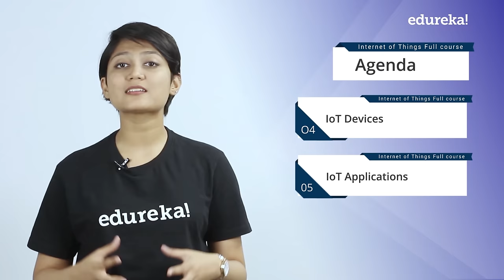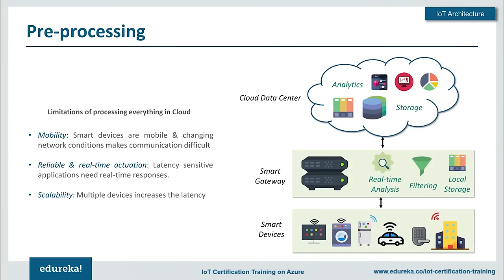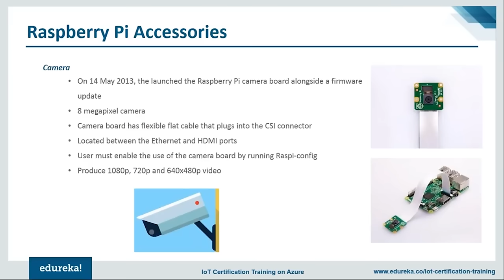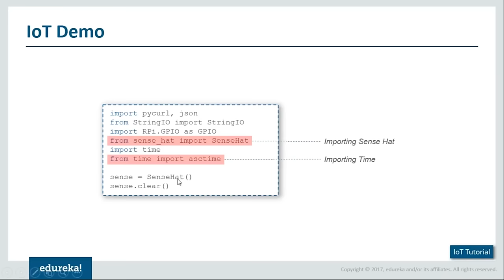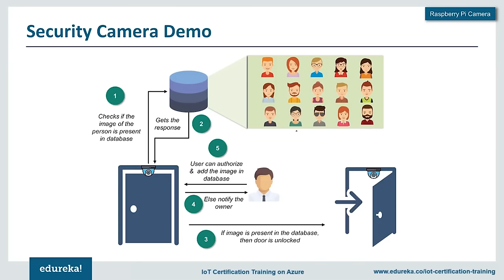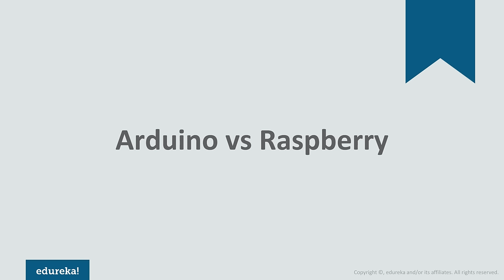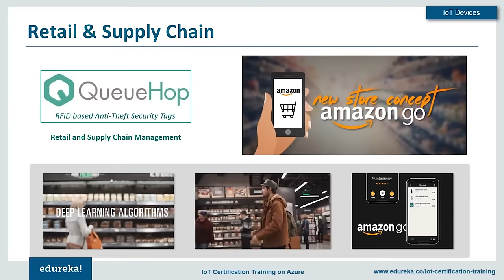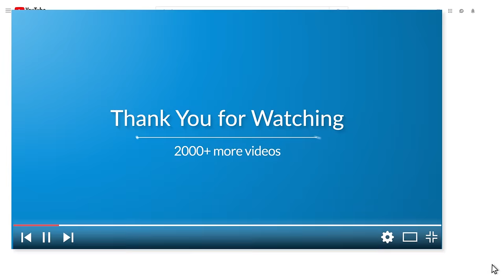IoT Full Course - Learn IoT In 4 Hours | Internet Of Things | IoT Tutorial For Beginners | Edureka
This Edureka video on "IoT Full Course" with help you learn Internet Of Things (IoT) and Raspberry Pi from scratch. You will understand What is IoT and how it works. Below are topics covered in this IoT Tutorial For Beginners:
00:00 Introduction
2:05 IoT Introduction
2:10 What is IoT?
5:30 Why do we need IoT?
8:25 Benefits of IoT
11:00 Features of IoT
19:40 IoT Architecture
19:45 IoT Ecosystem
20:35 IoT Ecosystem - 5 Layer Architecture
22:15 Cloud Computing in IoT
22:50 Fog Computing in IoT
26:45 IoT Taxonomy
28:20 Perception
31:25 Pre-processing
34:55 Communication
41:20 Middleware
43:10 IoT Application
44:05 Raspberry Pi - Introduction, Installation & Hands-on
44:10 Need of Raspberry Pi
45:35 What is Raspberry Pi?
48:50 Capabilities of Raspberry Pi
50:00 Raspberry Pi Hardware
    52:25 Processor
    53:30 RAM
    54:05 Networking
    54:25 Peripherals
    54:45 Video
    55:35 Connectors
56:00 Raspberry Pi OS Installation & SenseHat Demo
56:05 Raspberry Pi Installation
1:02:15 Raspberry Pi Accessories
1:02:20 Sense Hat
1:04:00 Camera
1:04:30 Infrared Camera & Gertboard
1:05:15 Sense Hat Tutorial
    1:05:30 Displaying Text
    1:09:15 Displaying Images
    1:10:55 Setting Orientation
    1:12:20 Sensing the Environment
    1:15:55 Detecting Movement
1:20:25 IoT Demo
1:55:55 Raspberry Pi Camera
1:57:25 Pi Camera Installation
1:59:40 Connecting Pi Camera to Raspberry Pi
2:00:30 Raspistill
2:01:10 Raspivid
2:02:10 Python PiCamera
2:04:30 Picamera Capturing & Recording
2:05:30 PiCamera Adjusting Properties
2:05:45 Security Camera Demo
2:07:06 Face Detection
2:07:46 Haar & LBP Classifier
2:28:21 Raspberry Pi + Windows 10 IoT Core
2:29:01 Windows 10 IoT
2:31:16 Windows 10 IoT Core Installation
2:38:36 Arduino vs Raspberry Pi
2:39:26 Integrated Circuit Boards
2:41:06 Specifications
2:42:51 Modes of Operation
2:46:21 Boards Available
2:46:56 Top IoT Projects
    2:47:11 Biometric System
    2:48:16 Smart Irrigation System
    2:49:56 Security Camera & Door Unlock System
    2:51:06 Smart Home
    2:51:51 Smart City
    2:52:36 Zelda Ocarina Controlled Home Automation
    2:55:21 Jarvis
2:57:26 IoT Architecture
2:58:36 IoT Devices
2:59:21 What is an IoT Devices?
3:01:51 What can things do for you?
3:05:22 Fitness
3:05:32 Healthcare
3:06:27 Serving the greater good!
3:07:47 Smart Agriculture
3:08:47 Retail & Supply Chain
3:10:57 Logistics
3:12:27 IoT Devices Security
3:14:07 How to build an IoT Devices?
3:16:42 IoT Applications
3:17:12 IoT in Everyday Life
3:19:02 IoT in Healthcare
3:20:47 IoT in Smart Cities
3:23:03 IoT in Agriculture
3:25:18 IoT in Industrial Automation
3:26:28 IoT in Disaster Management
3:29:53 IoT - Jobs, Careers, Salaries
3:30:48 Overview
3:31:23 Market Trends & Projections
3:32:03 IoT vs Other Domain
3:32:38 Salary Trends
3:32:58 Salary Trends by Functional Area
3:33:53 Salary Trends by Experience
3:24:28 Companies Hiring IoT Professionals
3:35:13 Current Roles for IoT Professionals
3:36:23 Emerging Roles for IoT Professional
3:38:43 Skills Required
3:40:23 IoT Training @ Edureka

About our IoT Training

IoT Certification Training is designed by industry experts to make you a Certified IoT Developer. Edureka IoT training covers:
Understanding of IoT architecture and IoT Decision Framework
Configure Raspberry Pi, Understand Sensors, Actuators & get started with python on Raspberry Pi
Program Sensors (Sense-HAT board), Face Detection and reorganization using OpenCV-Python
Getting started with Cloud and Azure IoT Hub, demonstration of Azure IoT Hub APIs
Architect an End-to-End Solution using Raspberry Pi, Sense HAT, and Azure.

Who should go for this IoT Training?

This IoT Certification Training on Azure is for all the professionals who are passionate about work with IoT devices and want to go ahead and make their career as an IoT Developer. It is best suited for individuals who are:
Software Developers who are venturing into IoT space
Solution Architects
Technical Architects
Students who seek IoT knowledge
Business Executives and Managers who want to understand the essentials of IoT